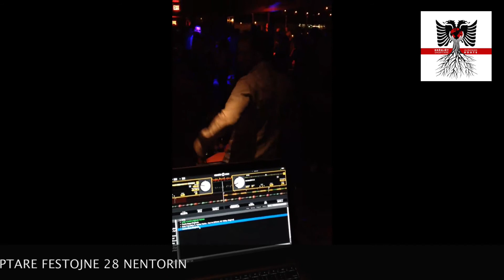ALBANIAN ROOTS INDEPENDENCE PARTY 2014!